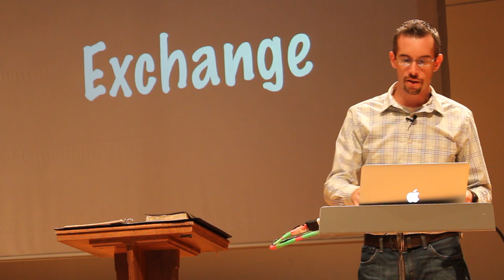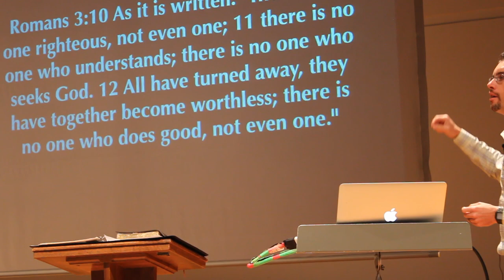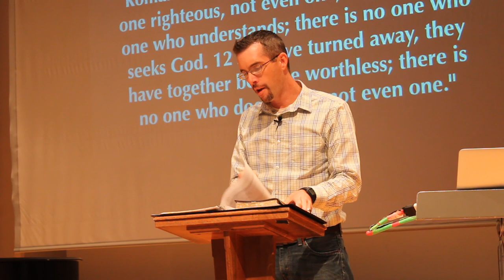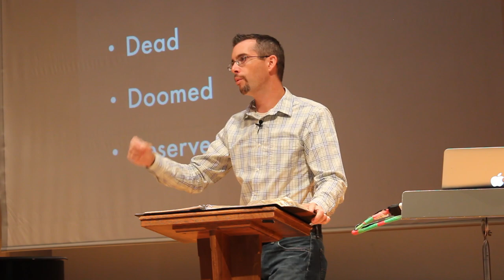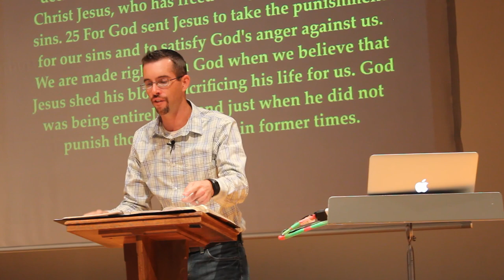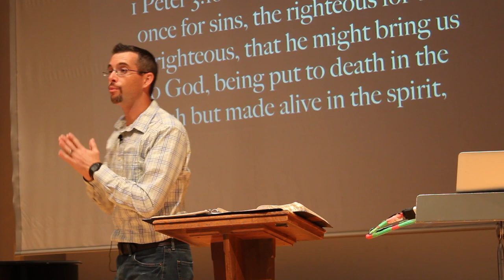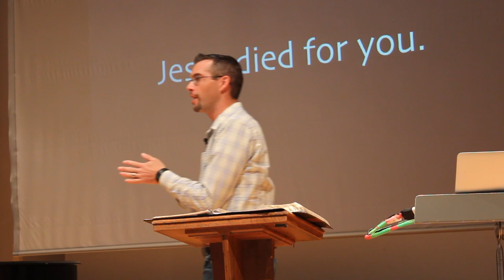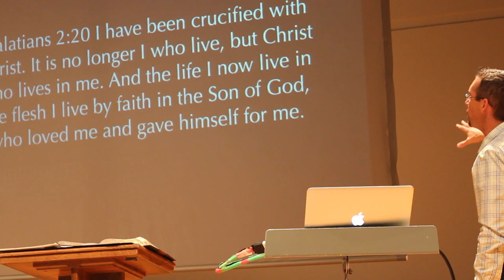Csehy Chapel 2014 Week 2 - Grace: Exchange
Monday Chapel